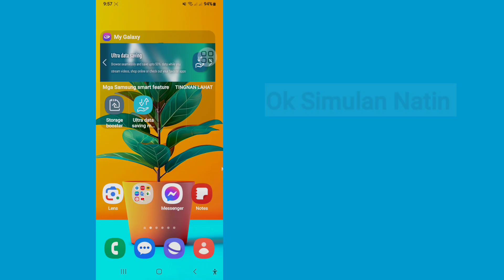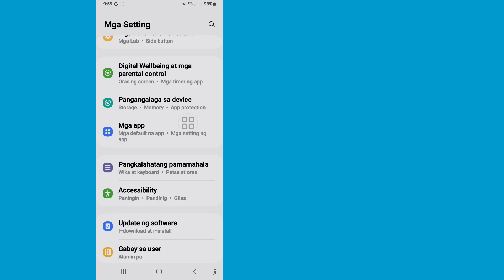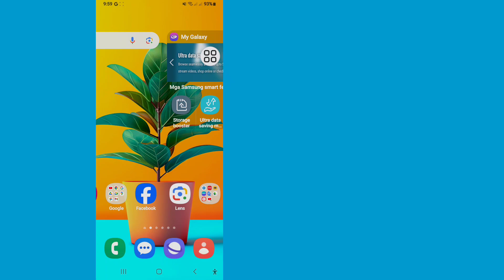Paano Ayusin ang Facebook Nearby Friends Option na Hindi Ipinapakita-2024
Hindi Ipinapakita ang Mga Kalapit na Kaibigan sa Facebook - 2024 |  Paano Ayusin ang Facebook Nearby Friends Option na Hindi Ipinapakita

 Ipapakita ko sa iyo kung Paano Ayusin ang Facebook Nearby Friends Option Not Showing. Panoorin ang video na ito at alamin kung Paano Lutasin ang Facebook Nearby Friends Not Showing 2024

 💁 Iba pang Mga Kaugnay na Tanong :

 Paano Ayusin ang Opsyon sa Mga Kalapit na Kaibigan sa Facebook na Hindi Ipinapakita ang 2024,
 Paano Lutasin ang Mga Kalapit na Kaibigan sa Facebook na Hindi Nagpapakita,
 Nasaan ang malapit na feature sa Facebook?,
 hindi lumalabas sa facebook ang mga kalapit na kaibigan,
 hindi nagpapakita ng 2024 ang mga malapit na kaibigan sa facebook,
 Nawawala ang opsyon sa mga kalapit na kaibigan sa facebook, ayusin ang pagpipiliang hindi lumalabas sa mga malapit na kaibigan sa facebook,
 hindi nagpapakita ang mga kaibigang malapit sa facebook
 facebook malapit na kaibigan